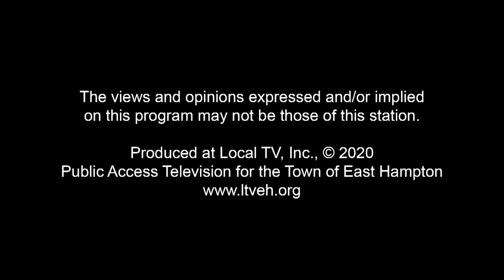Jean Shafiroff Discusses B. Smith & Alzheimer's With Dan Gasby on Successful Philanthropy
In this episode Jean interviews Dan Gasby. Dan is a business man, entertainment executive, Alzheimer's caregiver advocate and was married to iconic model B. Smith.